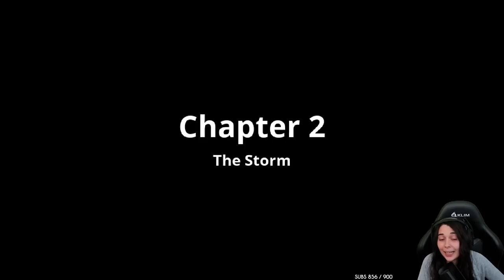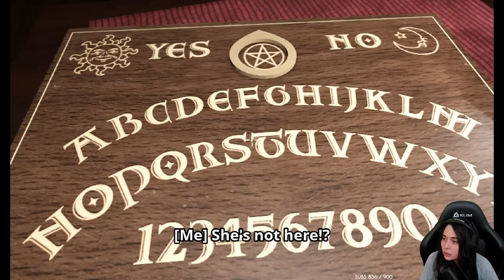ON AURAIT PAS DU FAIRE ÇA... - (The Ouija Board)